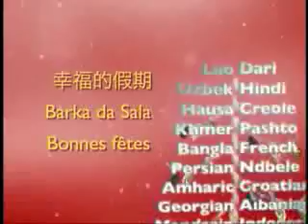Fondacioni Clinton dhe ndikimi tek puna e kryediplomates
Fondacioni Clinton merr donacione nga shume shoqata te huaja dhe disa druhen se kjo mund te ndikoje ne punen e bashkeshortes se tij si kryediplomate